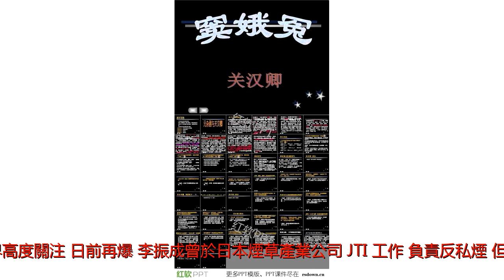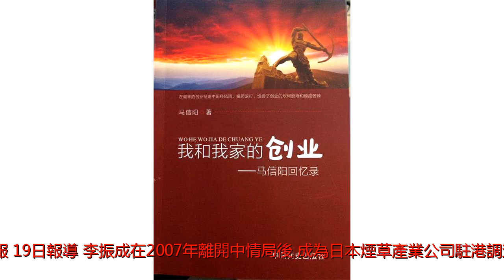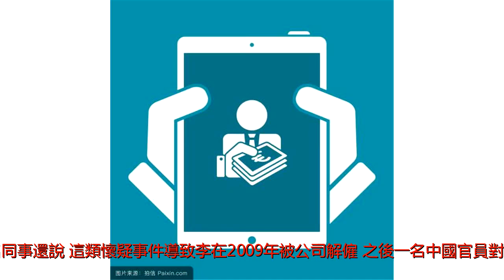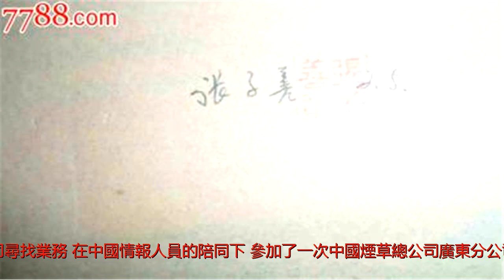前CIA官員近照曝光 涉助中國貪官包庇私煙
前中情局官員李振成居港前中情局（CIA）官員李振成（JerryChunShingLee）被指為中共效力，搗毀美國情報網路，引起外界高度關注。日前再爆，李振成曾於日本煙草產業公司（JTI）工作、負責反私煙，但由於公司懷疑他與中國貪官勾結，放過走私商人，因此將他解僱。美國《紐約時報》19日報導，李振成在2007年離開中情局後，成為日本煙草產業公司駐港調查員，主要負責工作是調查私煙小組。但李振成在日本煙草產業公司任職一年多後，被該公司上級懷疑，上級主管認為，李振成可能向一些收受利益的中國官員泄漏該公司情報。一位李振成前同事表示，李振成知道的多起案件最終都告吹，於是他的老闆不再向他透露調查的最新情況。這名同事還說，這類懷疑事件導致李在2009年被公司解僱，之後一名中國官員對日本煙草公司發出警告，指李振成與中國情報人員聯絡，稱他曾任職的日本煙草公司，是中情局據點。日本煙草公司感到事情嚴重性，於是將此事告知聯邦調查局（FBI）。至2010年10月，李振成為自己開設的一家新公司尋找業務，在中國情報人員的陪同下，參加了一次中國煙草總公司廣東分公司的會議，會上有人把消息告訴了日本煙草公司，並指情報官員看似支持李振成。李振成開設的公司名為&ldquo;FTMInternational&rdquo;公司，合伙人是一位名為張錦倫（BarryCheungKamLun，音譯）的前香港警員。李振成妻CarolineLee是公司惟一一名董事。據查冊資料，&ldquo;FTMInternational&rdquo;公司是香港登記的昊天國際有限公司，李振成登記為創辦成員及首任董事，稍後辭任董事，其妻同時獲委任取代他。2011年，李振成把手上一半股份售予張錦倫，其妻亦於同年離任，公司於2014年結束。李之後輾轉於國際化妝品品牌雅詩蘭黛及佳士得工作。根據李前同事憶述，現年53歲的李振成，在日本煙草公司工作時，對上司沉默寡言，但和當地的中國官員卻很健談，還和當地華人不斷談論金錢及發達大計。李振成前同事指出，李在前同事們眼中似乎不太受歡迎，&ldquo;大家普遍認為李並不可信，他離開了後，無人想再見到他。&rdquo;日本煙草產業公司發言人證實，李振成曾為該公司員工，只做了一段短時間，拒絕披露其他個人資料。